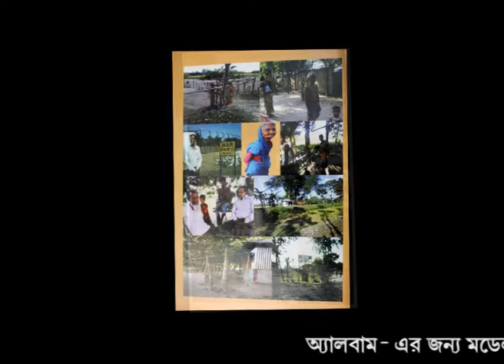Exclusive interview of eminent researcher..SUBRATA HALDER...Aired on SRISTI TV:10|3|23🌈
Exclusive interview of eminent researcher..
SUBRATA HALDER...
Aired on SRISTI TV:10|3|23🌈